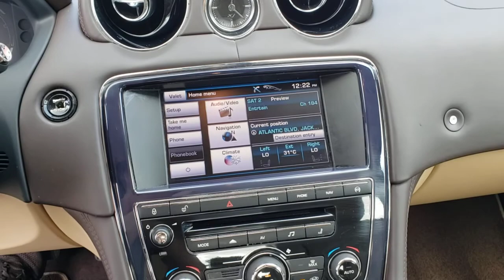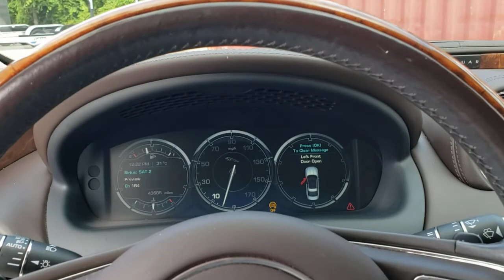2013 Jaguar XJ Jacksonville, St Augustine, Fernandina Beach, Gainesville, Palm Valley MA655057A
Carnelian Red Used 2013 Jaguar XJ

2013 Jaguar XJ XJL Portfolio - Stock#: MA655057A - VIN#: SAJWA2GB7DLV52983

Navigation **Satellite/ HD Radio** 14 Speaker Meridian Sound System** Rearview Camera **Parking Sensors **Bluetooth** CD Stereo **Backup Camera** 8 in Display **Satellite Radio **Power Heated/ Cooled Massaging Front Seats** Heated/ Cooled Rear Seats** Cruise Control **V8 Engine **Lthr/ Wood Accent Cabin ** Adjustable Steering / Throttle Settings** Alloy Wheels ** Long Wheelbase** Homelink** Dual-Zone Automatic Climate Control **Tilt/ Telescopic Heated Steering Wheel** Power Outlet ** Power Trunk Lid **Rear Armrest** Keyless Start/ Entry **16 City/ 25 Hwy**